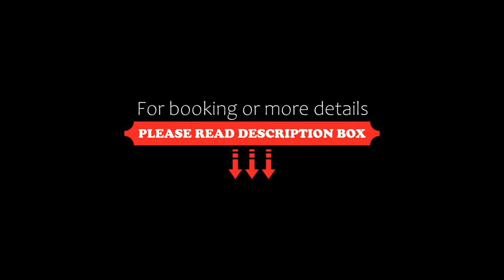Pousada Itália Moderna, Campos do Jordão, Brazil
About Property:
You're eligible for a Genius discount at Pousada Itália Moderna! To save at this property, all you have to do is sign in.
Set in an large, European-style building and located just 1,500 m from the Campos do Jordão city centre, Pousada Itália Moderna offers free good quality WiFi access and breakfast included.
Each spacious guestroom provides modern décor and is ideally equipped a 40" flat-screen TV with premium satellite channels ...
Property Type: Hotel
Address: Rua Dr. Jose Cassio Macedo Soares, 565, Capivari, Campos do Jordão, CEP 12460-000, Brazil
Searching For
1. Pousada Itália Moderna - Campos do Jordão - Brazil
2. Pousada Itália Moderna - Campos do Jordão - Brazil Address
3. Pousada Itália Moderna - Campos do Jordão - Brazil Rooms
4. Pousada Itália Moderna - Campos do Jordão - Brazil Amenities
5. Pousada Itália Moderna - Campos do Jordão - Brazil Offers and Deals
Audio Credit:
Track Title: Blank Slate
Artist: VYEN